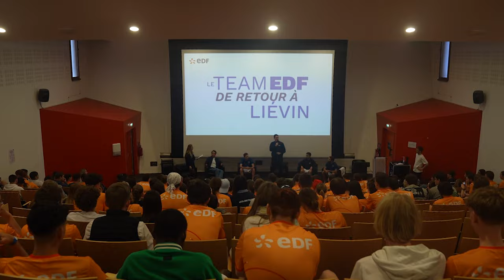Miss France 🇫🇷 teste le paratriathlon 👀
Partenaire officiel de Paris 2024, EDF a réunit à Liévin des étudiants, des personnalités et des membres de sa team comme Romain Cannonne et Dorian Foulon, afin de s'essayer au paratiathlon.